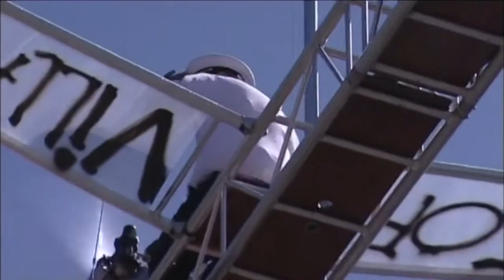Festi'Neuf 2009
Première édition du Festival des Arts de la Rue de Village-Neuf en 2009